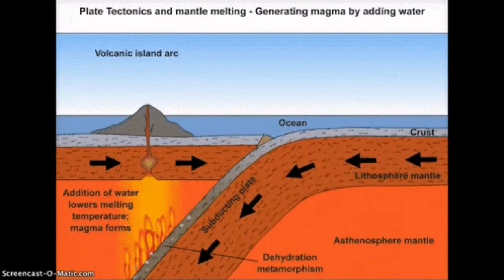Etna Lava Stones Fall On Italian Towns In Sicily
Some of the images in the video thumbnails occasionally are produced by recent advances in Artificial Intelligence. They are just pretty pictures that AI is producing when a text describes a volcanic event or geological phenomenon for them. They are by no means represent the reality and are used here only for their graphical merits.